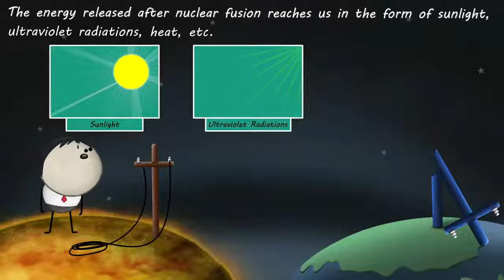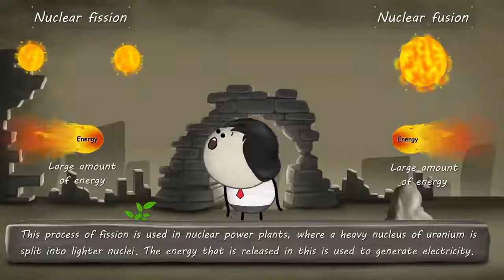Why is nuclear fusion not used to generate electricity?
Topic: Nuclear fusion
You really want to know the answer to this, right?
But wait.
Before answering the question, let us understand what is meant by nuclear fusion.
When two lighter nuclei combine to form a heavy nucleus, a large amount of energy is released.
This process is called nuclear fusion.
Where does this nuclear fusion take place?
You think that it takes place in a laboratory?
No, you are absolutely wrong.
Nuclear fusion takes place in the sun.
The nuclei of two hydrogen atoms join together to form a heavy nucleus of helium with the release of a large amount of energy.
How do you think this energy reaches us?
Nah. It does not reach us through power lines.
Wait I will tell you.
The energy released after nuclear fusion reaches us in the form of sunlight, ultraviolet radiations, heat, etc.
Hey. But we are already producing electricity with the help of nuclear fission.
So, why do we require nuclear fusion?
For this, you need to first understand the difference between nuclear fusion and nuclear fission.
As we already know, nuclear fusion is the fusion of two lighter nuclei with the release of a large amount of energy.
The exact opposite process happens in nuclear fission.
Here, a heavier nucleus splits into two lighter nuclei, releasing a large amount of energy.
This process of fission is used in nuclear power plants, where a heavy nucleus of uranium is split into lighter nuclei.
The energy that is released in this is used to generate electricity.
However, there is a major disadvantage of nuclear fission.
Wondering what it is?
The major disadvantage is that uranium is a radioactive element.
When uranium undergoes fission, it generates radioactive waste along with energy.
This radioactive waste is very harmful for most lifeforms and the environment.
Hence, we need to find a clean and safe source of energy to generate electricity.
What source would that be?
Would it be nuclear fusion?
Then why are we not harnessing the energy of nuclear fusion to produce electricity?
This is because, for nuclear fusion, two conditions are required.
They are high pressure and high temperature.
Only when these conditions are met, can the two nuclei travel at very high speeds resulting in collision.
On earth, it is extremely difficult to create such high pressure and temperature.
Even if we are somehow able to create these conditions, the question is how will we control them?
As there are many questions unanswered and unsolved, we have not yet succeeded in using nuclear fusion in the production of electricity.